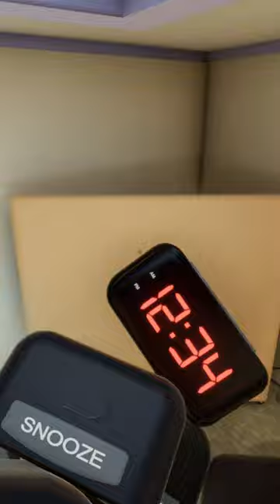I Found a Spinning Banana in Superliminal!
I was exploring a level in Superliminal, then ended up finding a banana. What makes it so special? It spins.

My Discord Server (Feel free to join if you wanna chat with me or if you want updates on the next video that will be released.) (MUST BE 13+ TO JOIN!)